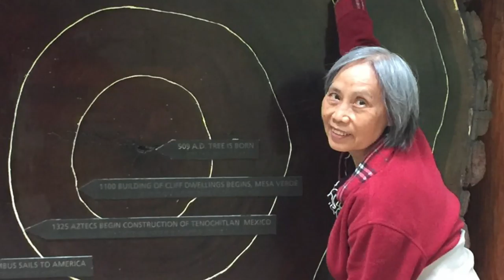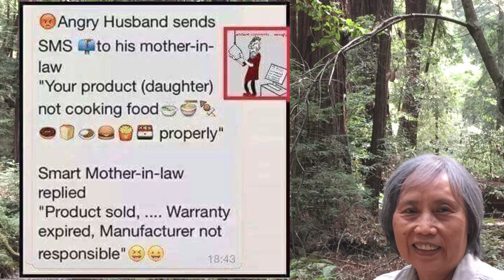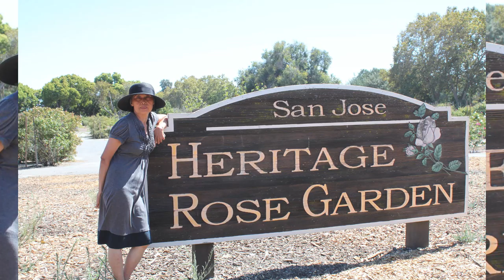#6 Channel 2 News Memory 12/15/2015 Fire in Irvine Christmas Lights and May 2001 David 's Dad too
Family Served to Cecilia Church Community Tustin California from 2014.